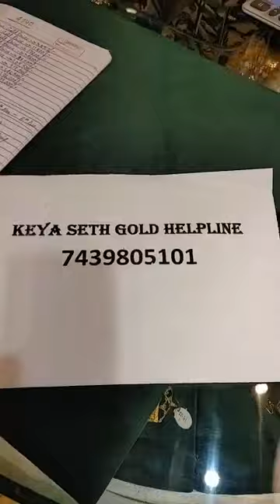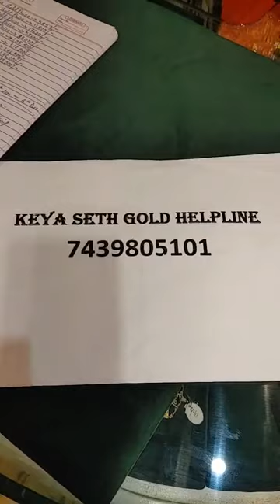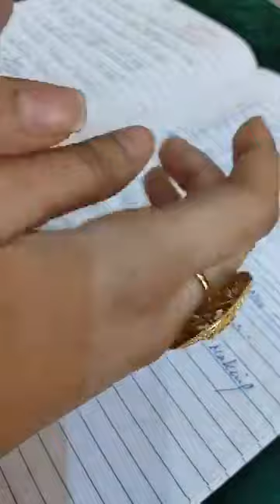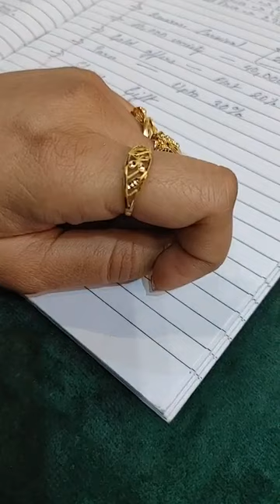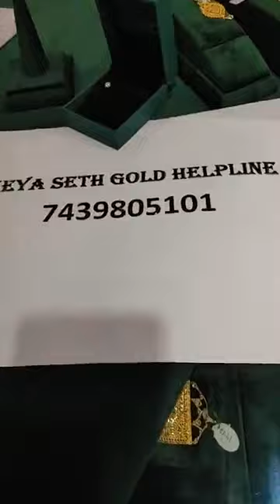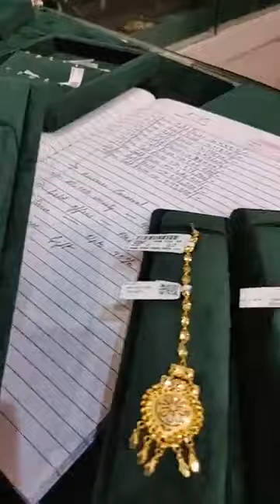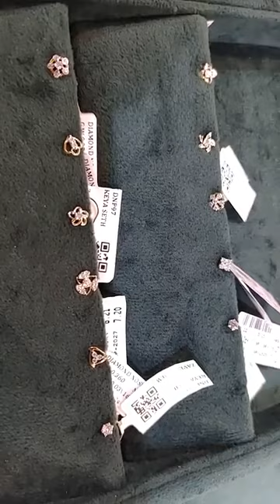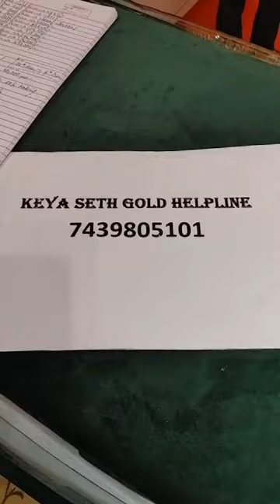Keya Seth Gold jewellery with price 😊❤️